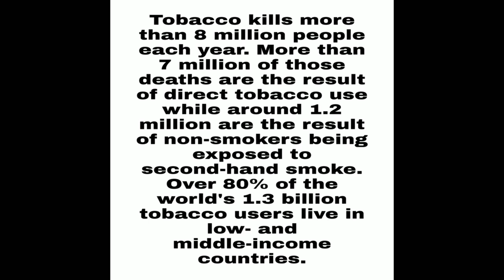(EK GALY BOY) Full Movie longding//BMMonwangham